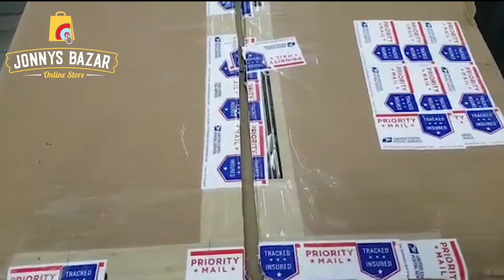Unboxing C Paes SEM TAXA Pecas de Informatica Redirecione com a importe com Jonnysbazar Dhyogo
SEM TAXA GALERA! MARAVILHA!

DUVIDAS? ACESSO NOSSO SITE, OU ENTAO ESCREVE UM EMAIL PARA:
FACEBOOK:  DHYOGO AZEVEDO OU JONNYSBAZAR

COMO REDIRECIONAR?

INFORMACOES ABAIXO!

NAME OU NOME: SEU NOME E SEU SOBRE NOME
ADRESS1 OU ENDERECO 1: 8730 136TH ST
ADRESS2 OU ENDERECO 2: BSMT
CITY OU CIDADE: RICHMOND HILL
ESTATE OU ESTADO: NEW YORK
ZIPCODE OU CEP: 11418
COUNTRY OU PAIS: UNITED STATES OF AMERICA US